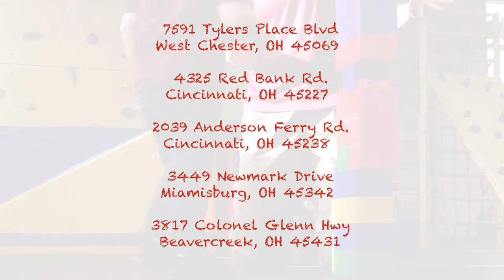Pediatric Therapy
Pediatric physical, occupational and speech therapy in the Dayton and Cincinnati areas. Contact one of our five locations today!